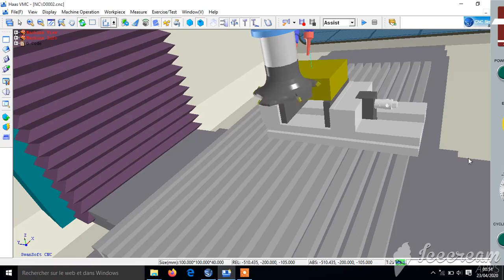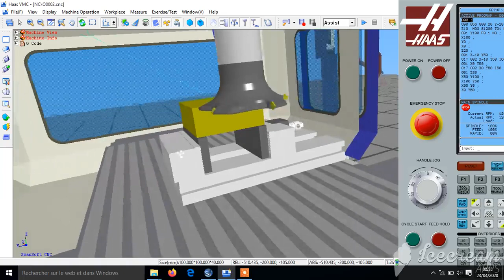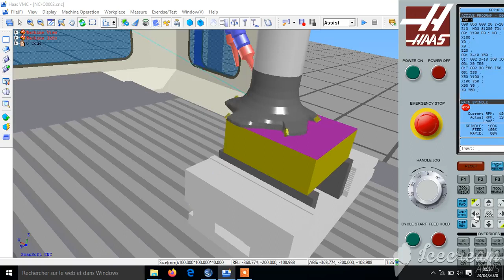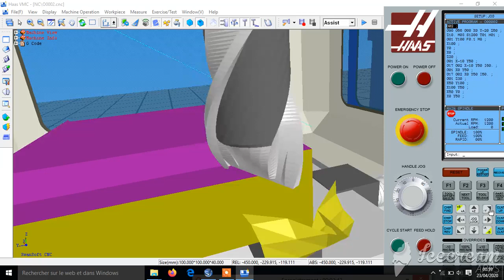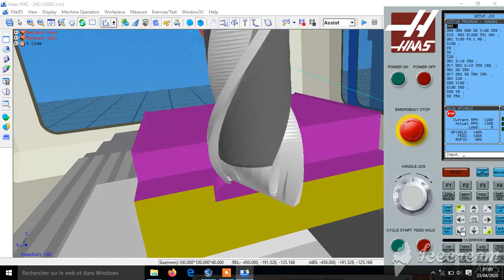Fraisage partie 4 simulation